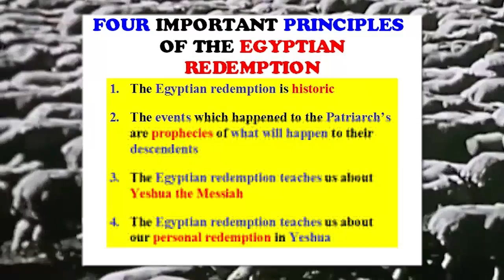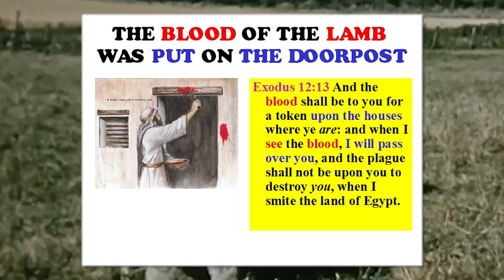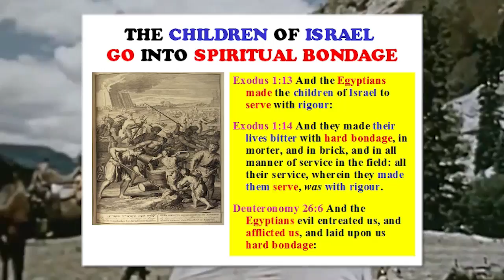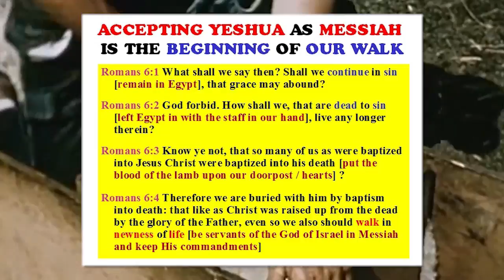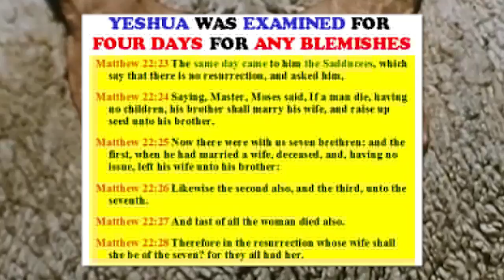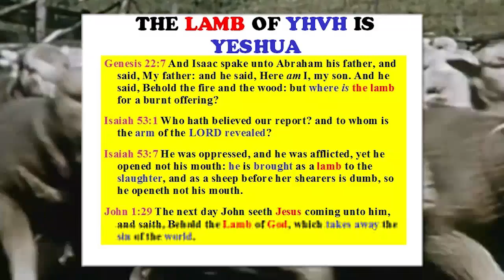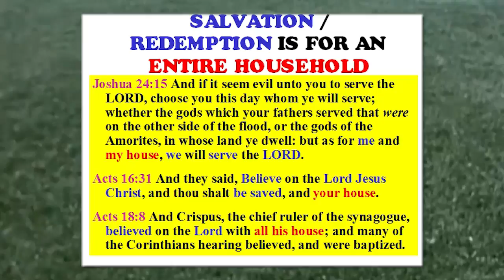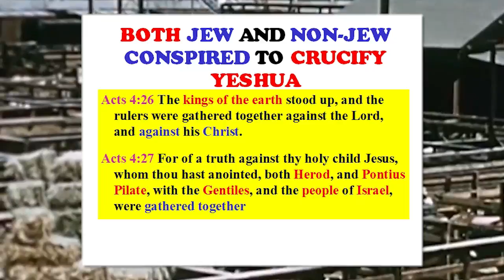HHMI Part 4 of 21 The Spiritual Application of Passover (3 of 6 Pesach)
Part 1 of 2 part "Spiritual Application of Passover".